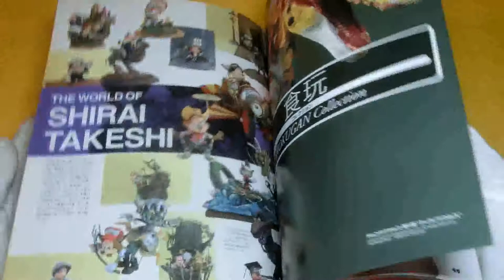Kaiyodo Figure Catalog photo book from japan japanese rare #0143